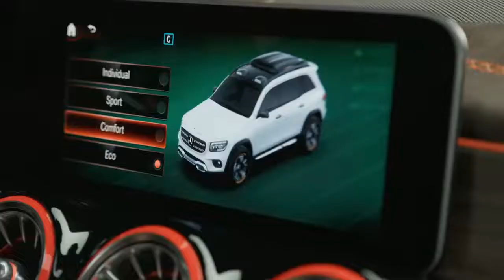Mercedes-Benz GLB` գրեթե սերիական կոնցեպտ:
Ծանոթացեք Mercedes-Benz GLB յոթտեղանոց կոմպակտ քրոսովերի պաշտոնական թրեյլերին: Ենթադրվում է, որ այն արտադրության կհանվի արդեն 2020 թ: